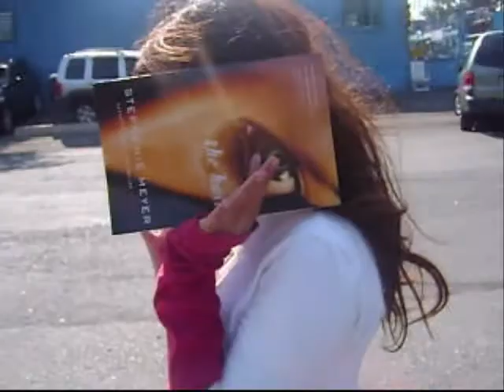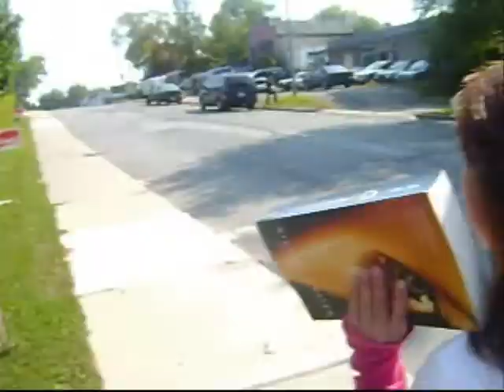~"~ XxxBffzxxX ~~ Hamster Dance ~"~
Hahaha!!! I had the song and some really weird clipss So why not?